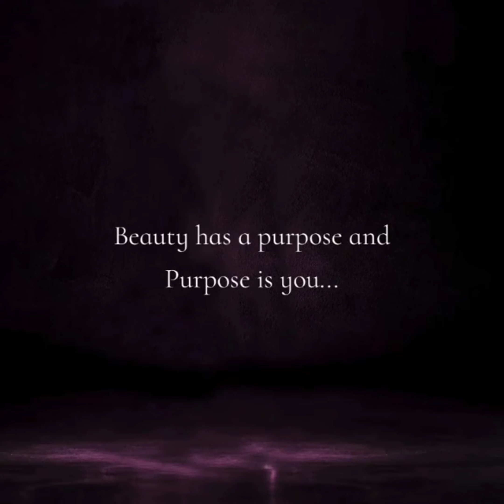JRM Skincare - Simple step by Bonda Rozita Ibrahim